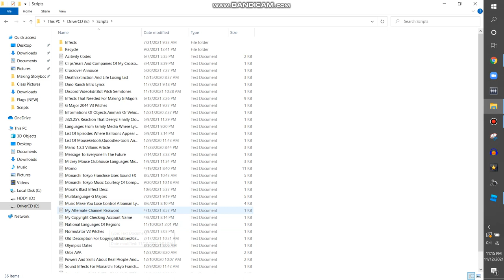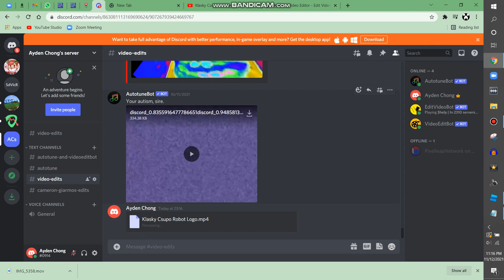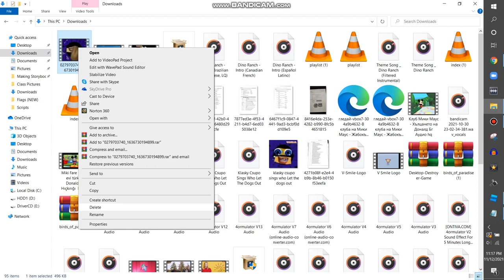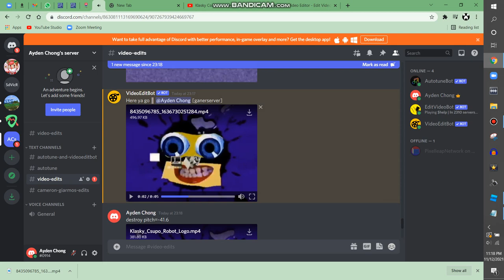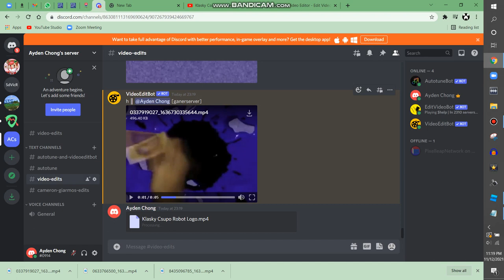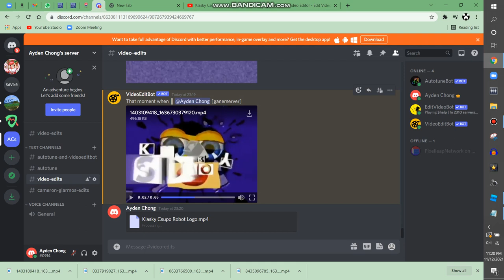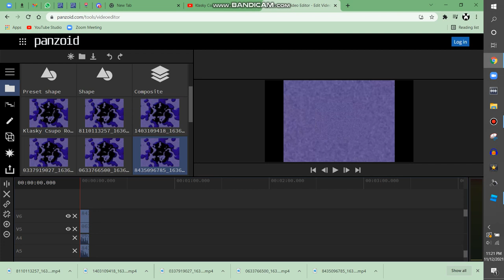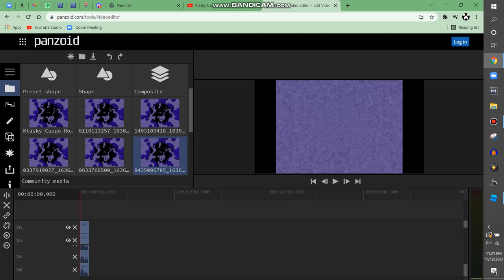How to Make G Major On A Website {FOR CAMERON GIARMO}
Websites Used:
Discord {Pitches}
Panzoid {Video}

{JAPANESE}